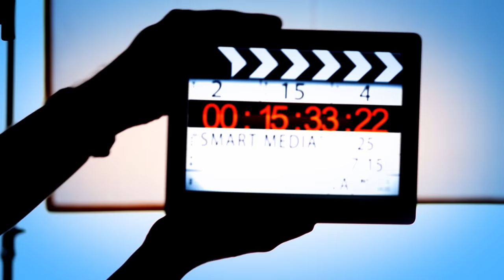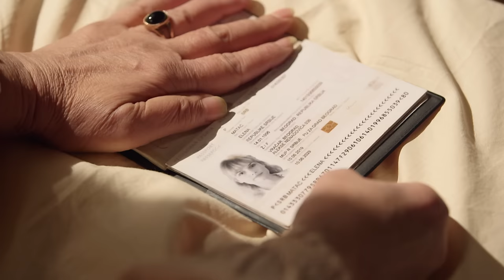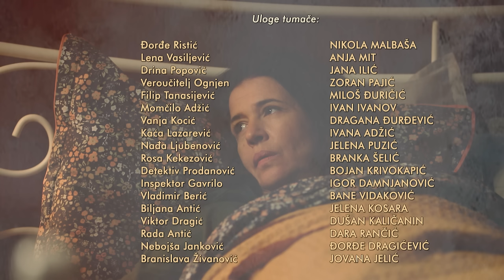Kolo sreće | Epizoda 56 (domaća serija)